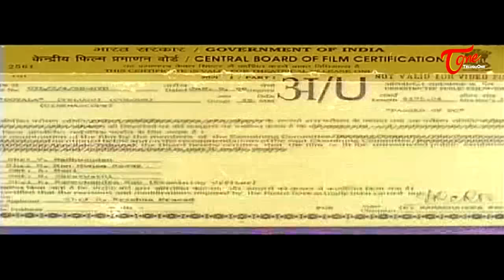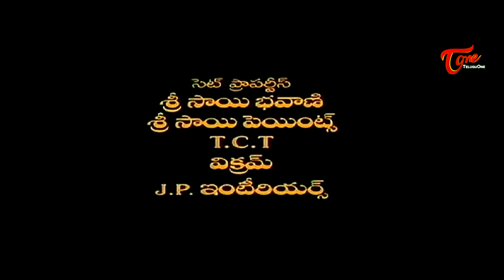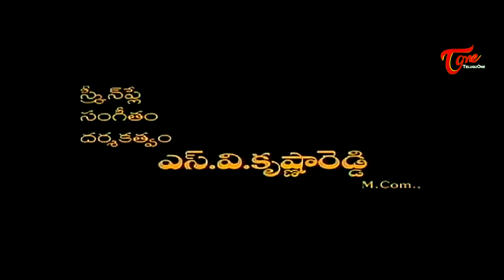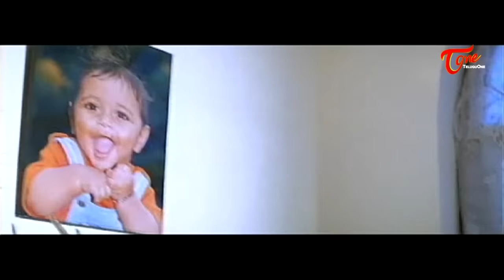Ooyala Full Length Telugu Movie HD | Srikanth, Ramya Krishnan | TeluguOne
Ooyala Full Length Movie: Watch Ooyala 1998 Telugu Film Starring Srikanth, Ramya Krishnan Family Drama Ooyala Full Movie Directed By S.V.Krishna Reddy.

Movie : Ooyala(1998)
Starrs : Srikanth,Ramya Krishna,Naasar,Suhasini
Directed by SV. Krishna Reddy
Produced by Sivalenka Krishna Prasaad